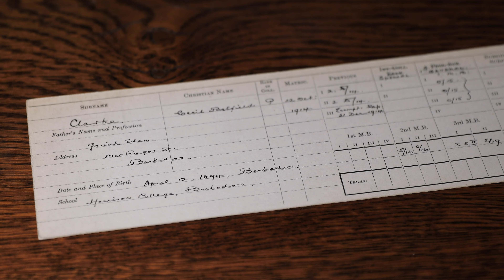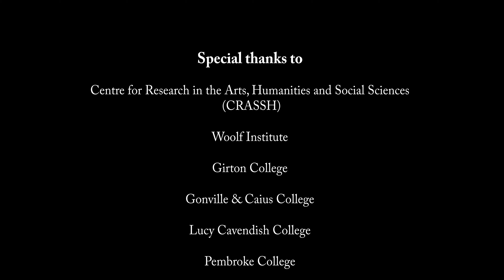CRASSH | Black Town and Gown - Trailer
This documentary-film explores the historical legacy of Black presence in Cambridge and demonstrates how this has developed both in the town and the University through the passage of time.

Building on the unmatched success of the CRASSH funded ‘The Post-Windrush generation: Black British Voices of Resistance‘, conference of May 2022, this production examines both what it means to be a Black scholar at Cambridge but and the lived reality of being a Black resident in the city.

Via personal engagement with both black scholars and prominent Black residents in Cambridge, this film highlights the impact of the established notions of ‘Town and Gown’ on community cohesion, as well as noting the many, cultural, political and artistic contributions that Black people have made to this historical city. This will culminate in making this production a valuable educational resource that reliably represents the people of Cambridge who have helped make it one of the most vibrant and celebrated places in the world.